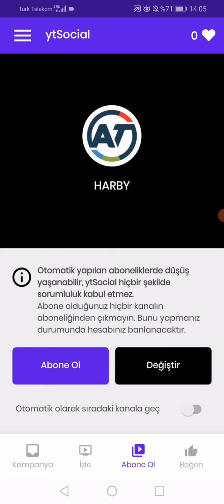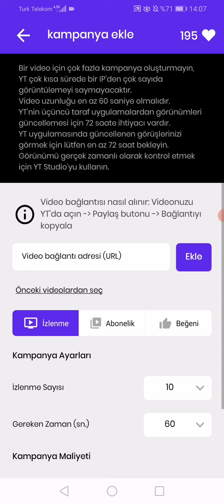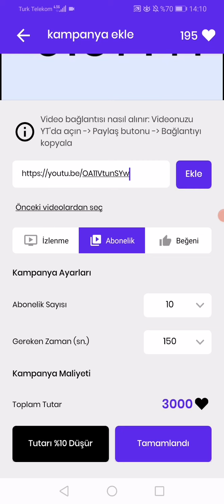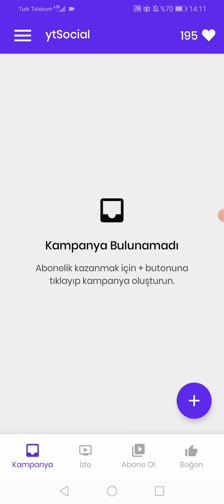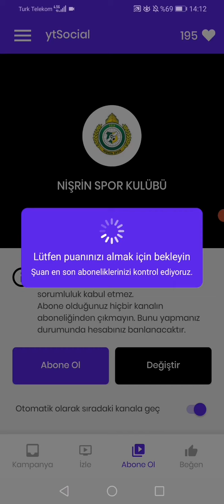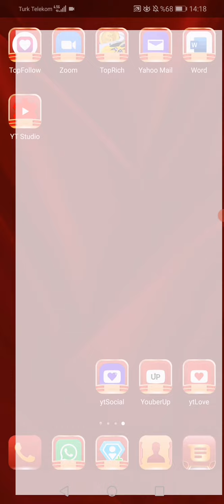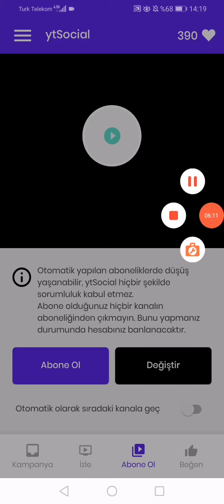YOUTUBE ABONE KASMA UYGULAMASI